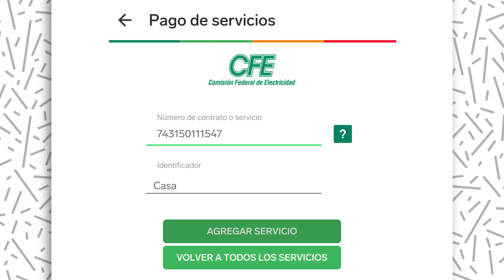Agiliza el pago de tus servicios y recibos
Aprovecha nuestra app para agilizar tus pagos de servicios y recibos. Solo debes registrarlos en la app para escanear directamente en tienda. Ya no cargues con tus recibos de papel.